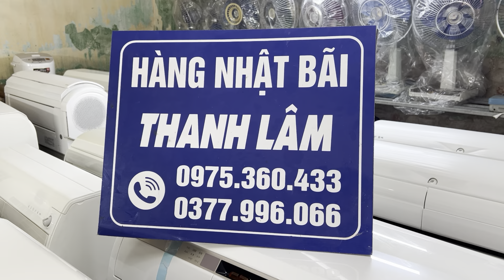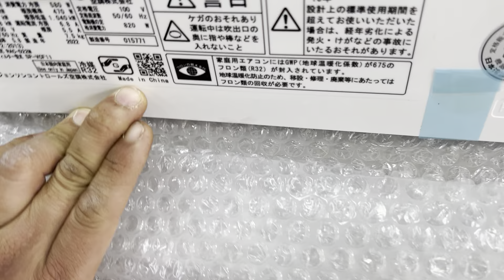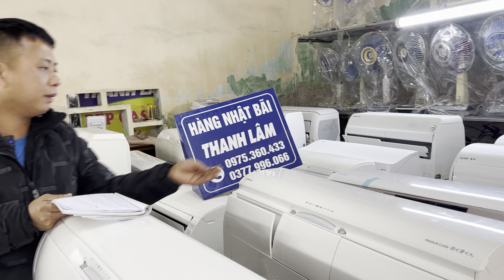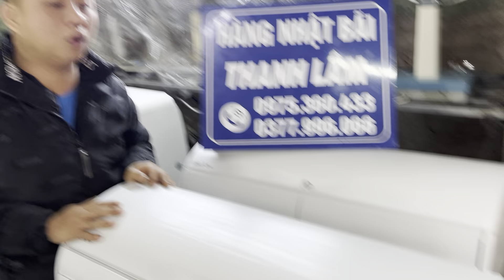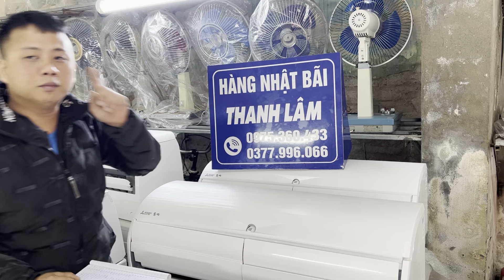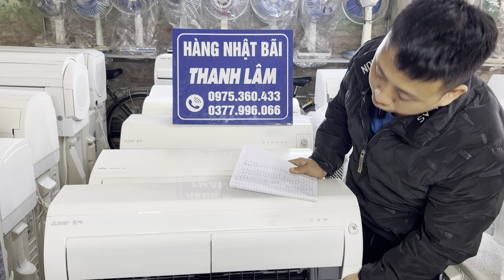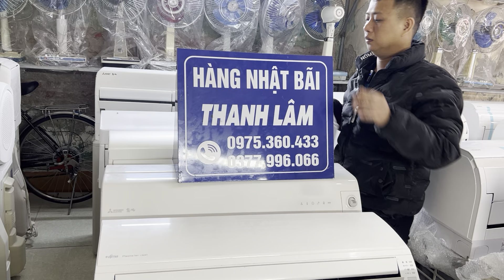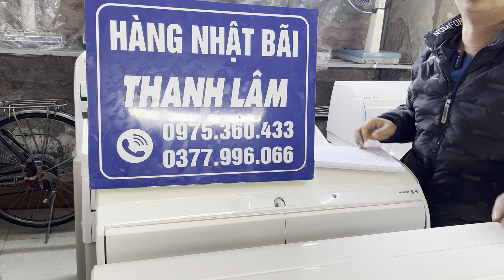PHẦN 2: báo giá điều hoà nhật MITSUBISHI, HITACHI, FUJITSU hàng cửa tiệm đẹp như mới